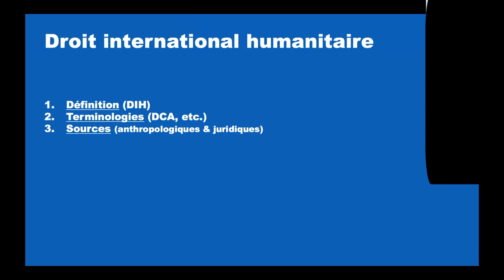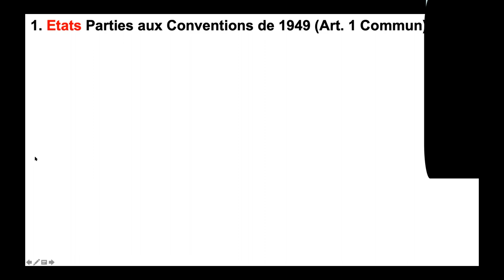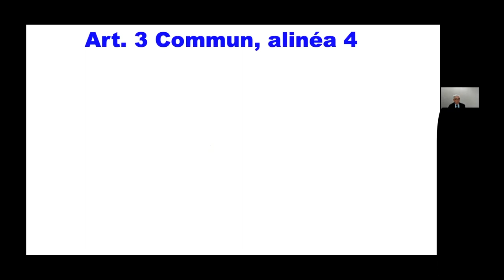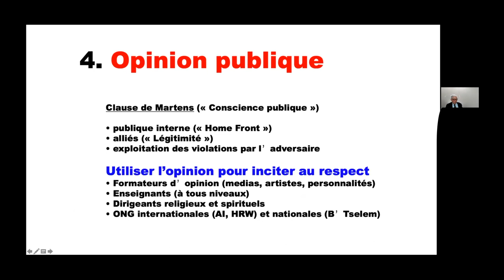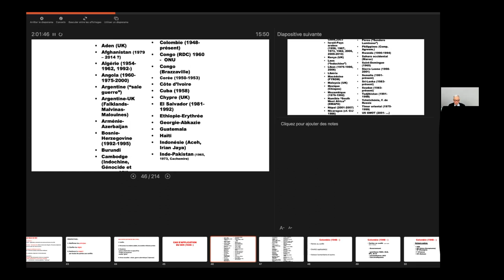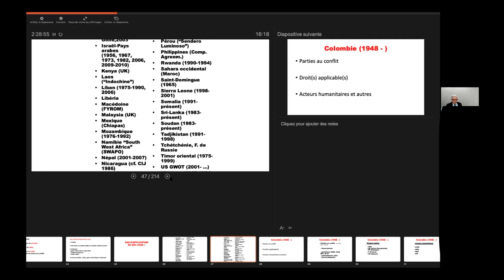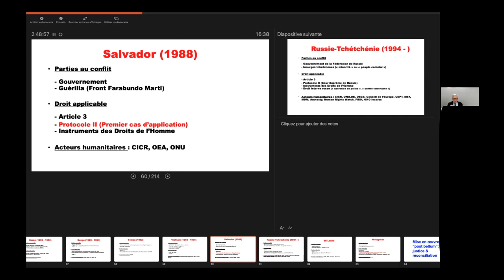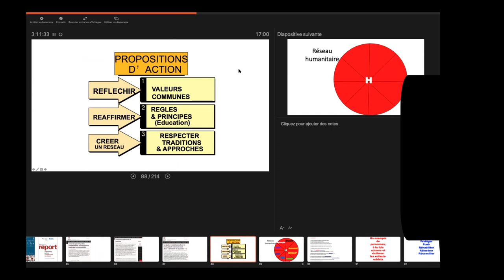COURS Droit International Humanitaire NICE 29 JAN 2021 - Professeur Michel Veuthey